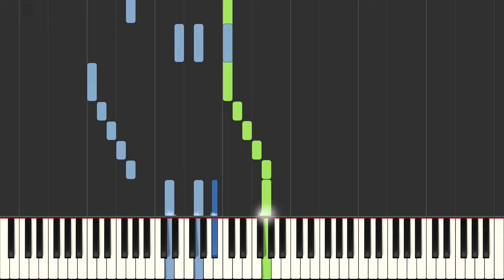Ana Bekuta - Imam jedan zivot | Piano cover TUTORIAL *klavir*